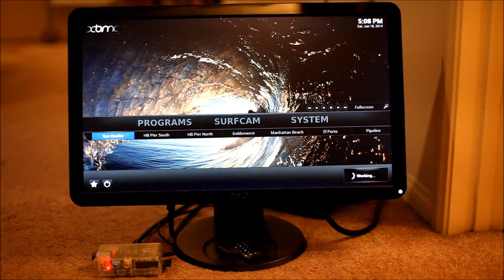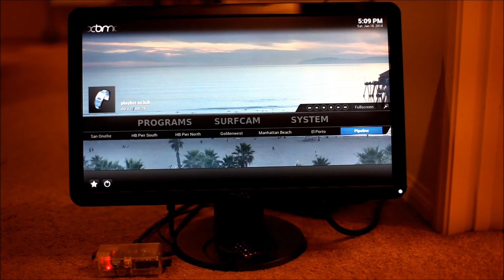Surfcam Media Panel Prototype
Live streaming surf cams

Raspberry Pi running RaspBMC, control via IR remote or iPhone/Android app.